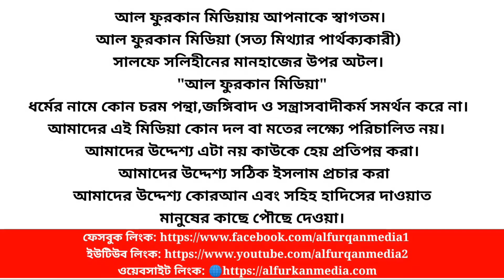রক্তদান করে অর্থ বা গিফট নেওয়ার শরয়ী বিধান┇ᴴᴰ┇শাইখ ড. মোহাম্মদ মঞ্জুরে ইলাহি